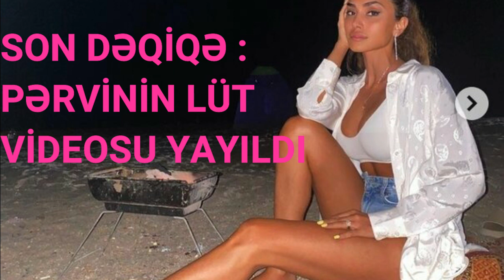PƏRVİN ABIYEVANIN LÜT VİDEOSU YAYILDI !